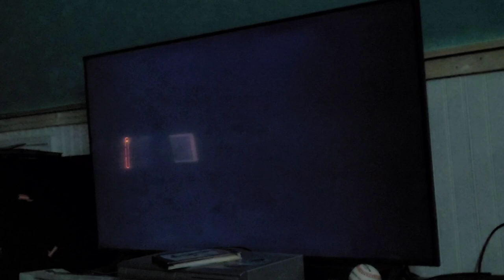Nickelodeon ID - Lockers (1992)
This is the Nickelodeon Lockers ID made in 1992.

Taken from Clarissa Explains It All Season 1 Disc 2 DVD.

Nickelodeon belongs to Paramount Global.
Clarissa Explains It All belongs to Thunder Pictures, Nickelodeon and Paramount Global.